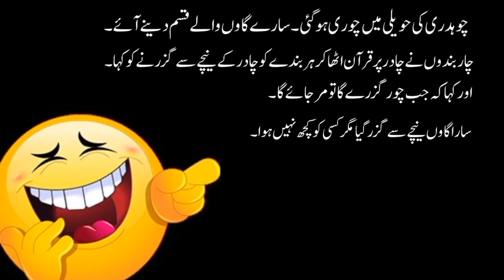Urdu Funniest Jokes